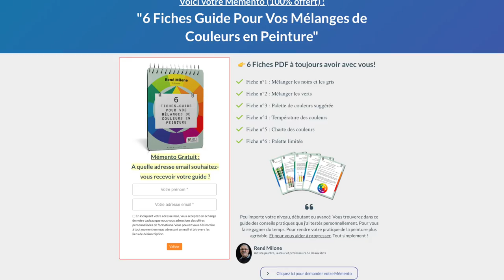15 MIN Pour Peindre Un Coucher De Soleil ! (Ça change tout le temps !)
Dans cette vidéo, je vais relever un défi incroyable en peignant un coucher de soleil sur le vif pour la première fois de ma vie ! J'ai seulement 15 minutes pour réaliser ce tableau et c'est vraiment stressant car les couleurs changent constamment.